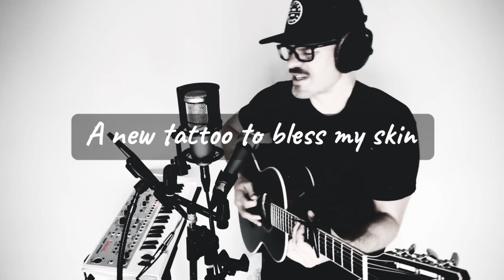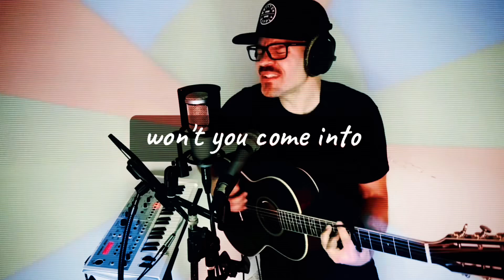O.Musisko “The Bittersweet Sting of Everything” (A Live Looping Performance/Studio Hybrid)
A live looping performance/studio hybrid of a song that was inspired by my bro getting a new tattoo for each year of sobriety, the GD darkness, and how the power of community can be a strange and magnificent thing.